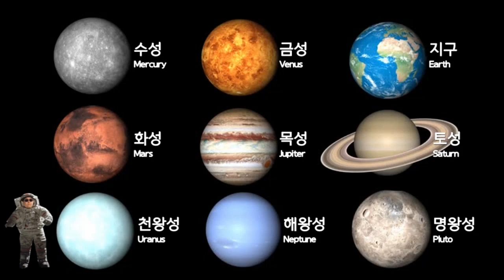태양계, Solar System, 太陽系 - 천왕성, Uranus, 태양계에서 일곱번째 행성입니다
1만개 이상의 다양한 컨텐츠들을 목록별로 구분하여 재생목록에 정리하였습니다.